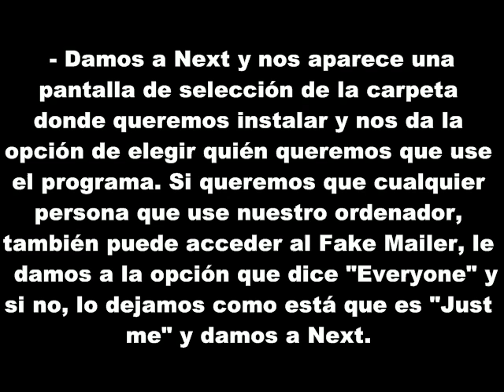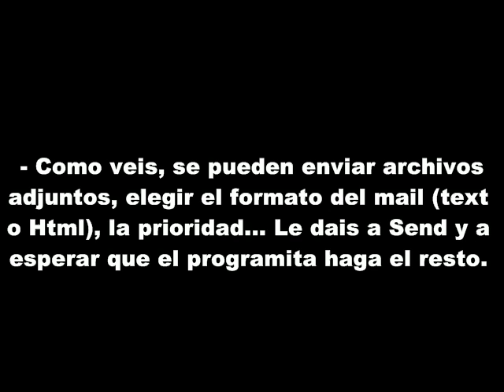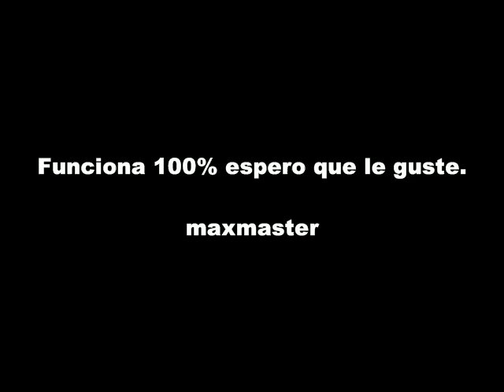MAIL ANONIMOS POR LA PC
AQUI LES TENGO UNA COSA MUY BUENA UN VIDEO TUTO COMO HACER MAIL ANONIMOS